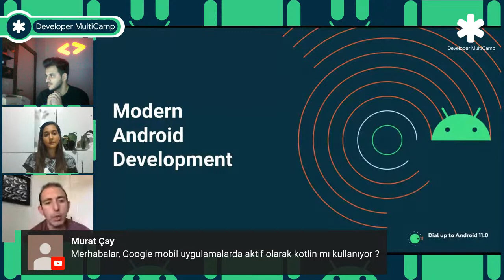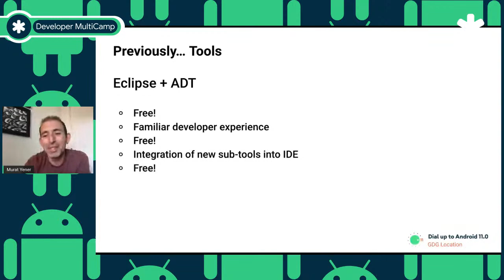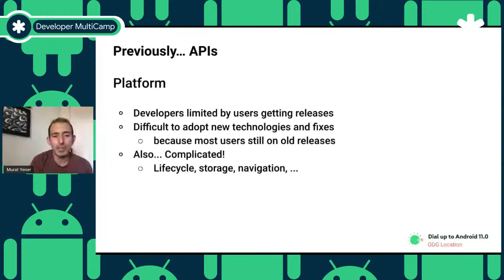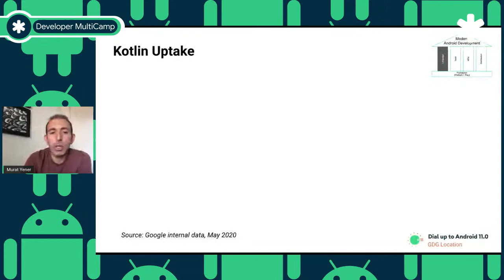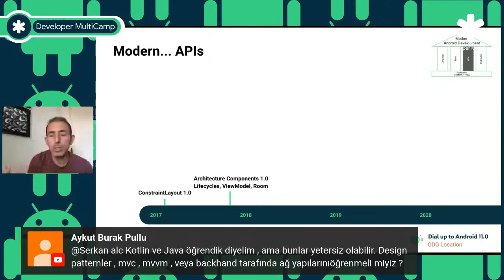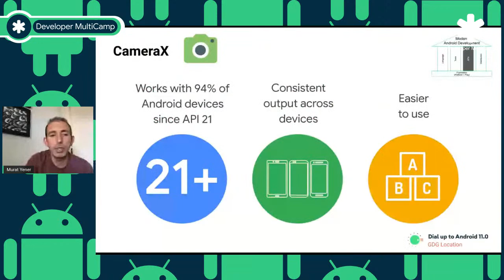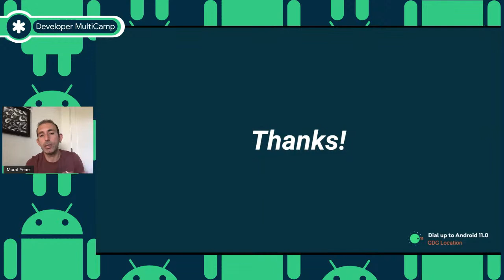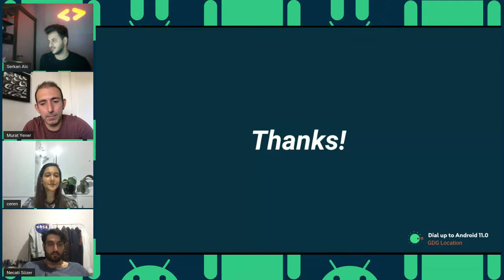Modern Android Development | MultiCamp | Google Developers Turkey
"Modern Android Development" videomuz ile Android MultiCamp serimize Murat Yener'le devam ediyoruz.